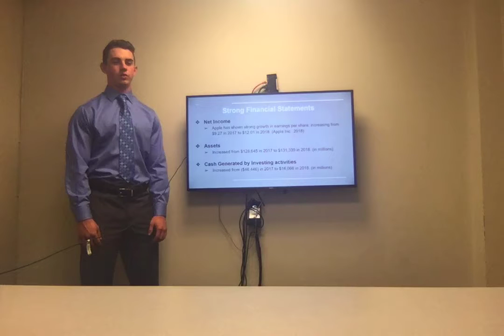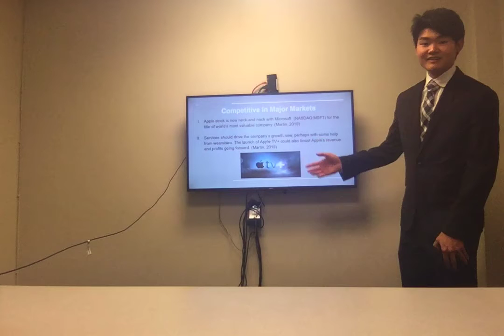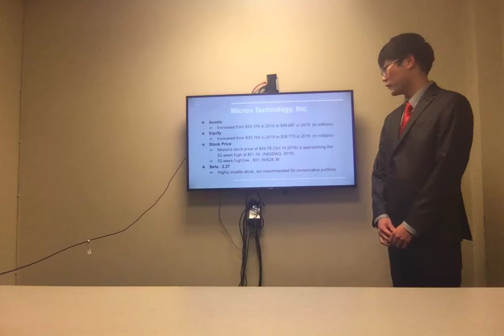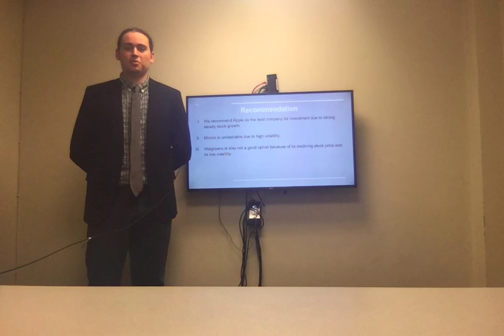Accounting & Communications- Team 17 Presentation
Stock Recommendation for Apple, Inc.
Team 17- Ryan O'Keefe
John Papielion
Tommy Park
Jenny Nway
Jun Woo Oh